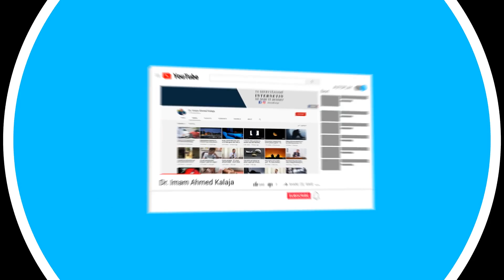Nga shenjat përpara se të bëhet Kijameti është se do të shfaqen sharlatanët dhe mashtruesit!